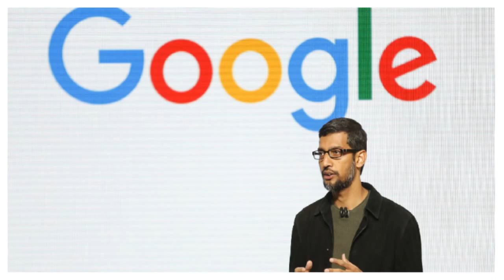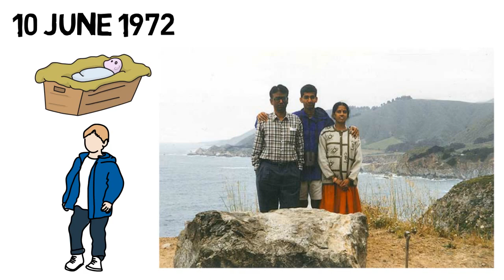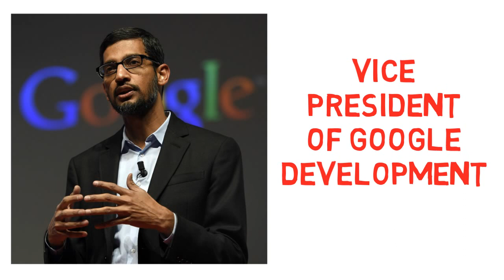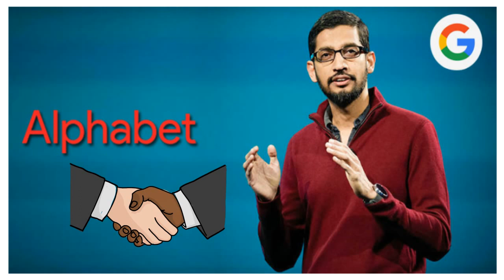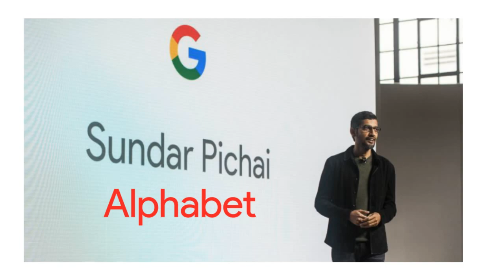Sundar Pichai Biography in Hindi | सुन्दर पिचाई का गूगल तक का सफर | GOOGLE CEO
This video is about the life story of Sundar Pichai who hails from Tamil Nadu and went to become the CEO of worlds's biggest company Google And Alphabet. Pichai Sundararajan, also known as Sundar Pichai, is an Indian American business executive, the chief executive officer of Alphabet Inc. and its subsidiary Google LLC. Pichai began his career as a materials engineer and joined Google as a management executive in 2004.